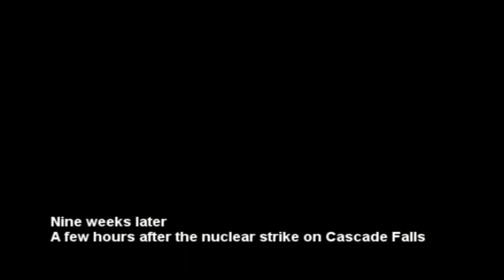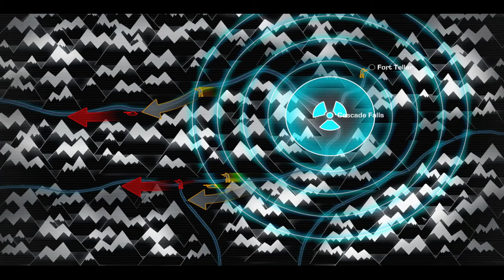After Cascade Falls Fell | World in Conflict Soviet Assault